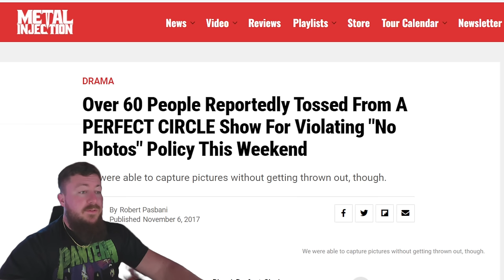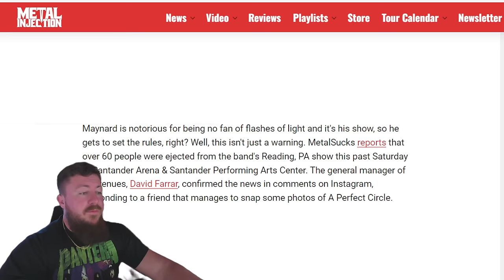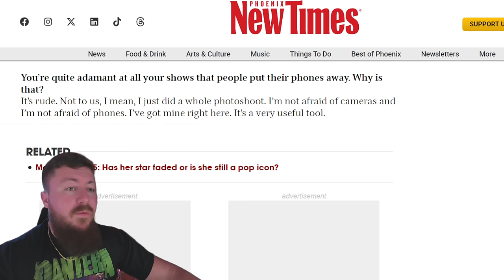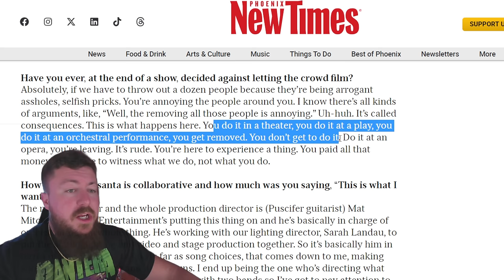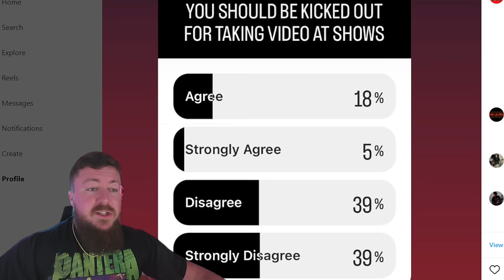Maynard James Keenan Blasts 'Selfish' Fans at Concerts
Tool, A Perfect Circle, and Puscifer frontman Maynard James Keenan is celebrating his 60th birthday on his current tour. In a new interview, Maynard James Keenan doubled down on his controversial ejection policy at concerts for fans who want to take photos or videos.

0:00 Maynard James Keenan celebrates his 60th birthday
2:01 He takes these rules very seriously
4:16 Maynard blasts arrogant and selfish fans
6:10 There's a difference between bands and broadway
8:20 The fans mostly disagree with this
9:40 Fans have never paid more to go to shows